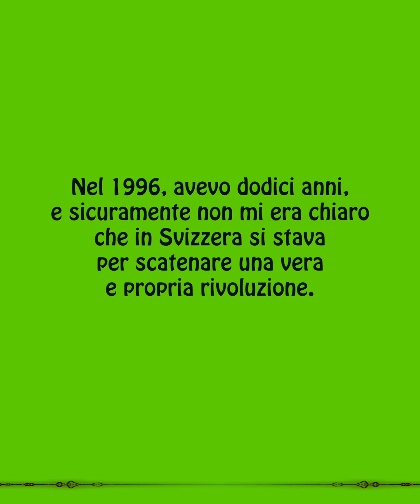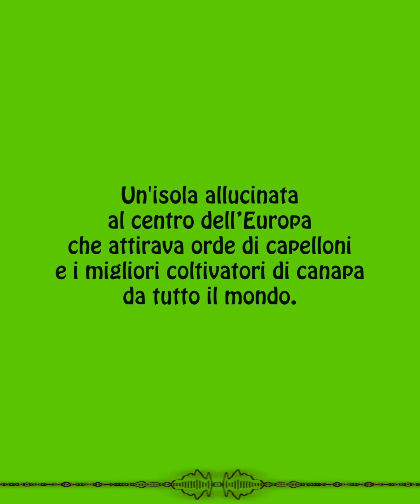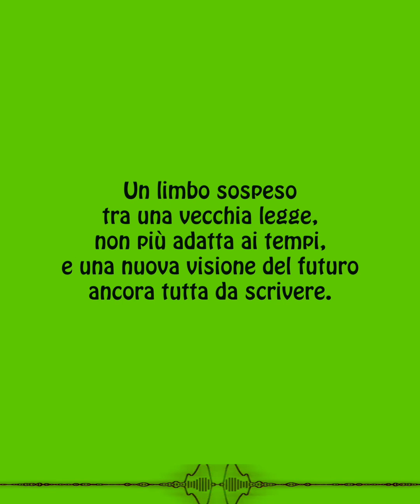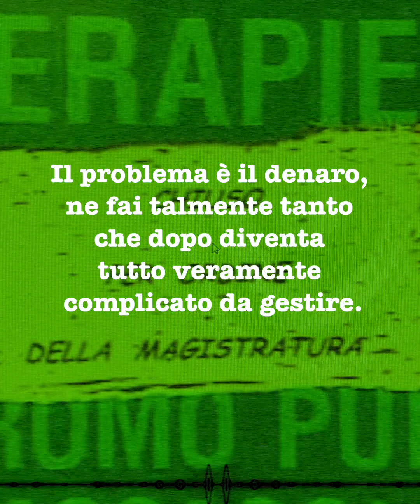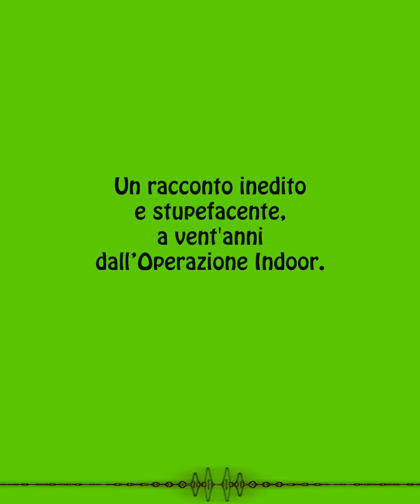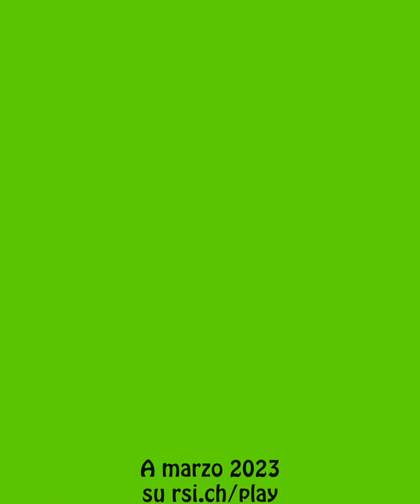Quegli stupefacenti anni zero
Alla fine dello scorso millennio io ero ancora minorenne e non mi era chiaro che in Svizzera si stava per scatenare una vera e propria rivoluzione. In pochi anni il Cantone era diventato una piccola Amsterdam, un’isola allucinata al centro dell’Europa che attirava i migliori coltivatori di canapa da tutto il mondo e orde di consumatori. I “sacchetti odorosi” dovevano servire a profumare gli armadi e invece venivano in gran parte fumati. Questo mercato in espansione generava anche molte preoccupazione: abusi, mercato nero e esportazioni illegali.

In questo podcast, che esce esattamente a vent’anni dall’Operazione Indoor, voglio raccontare gli anni a cavallo del cambio di secolo, quegli stupefacenti anni zero: in un Ticino in cui si poteva vendere e comperare canapa in maniera apparentemente legale. Un limbo sospeso tra una vecchia legge non più adatta ai tempi e una nuova visione del futuro ancora tutta da scrivere. E in mezzo a quel caos c’eravamo noi che stavano cercando di diventare grandi.

“Quegli stupefacenti anni zero” un podcast originale di Olmo Cerri prodotto dalla Radiotelevisione Svizzera, con il sostegno della Fondazione svizzera per la radio e la cultura FSRC/SRKS e dell’Associazione REC. Produzione di Francesca Giorzi, postproduzione di Thomas Chiesa e musiche originali di Victor Hugo Fumagalli.

Gli episodi sono online su rsi.ch (e sulle principali piattaforme: iTunes, Spotify, GooglePodcast).